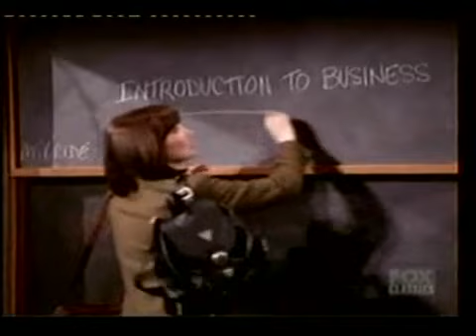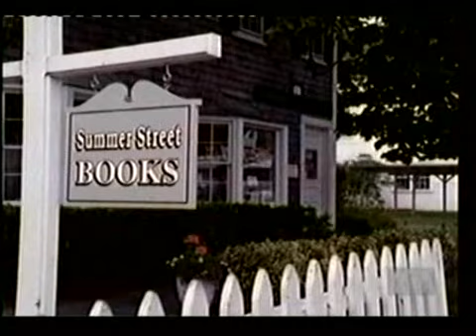George and Leo S01E16 - The Teacher